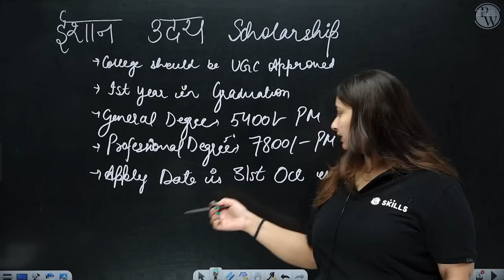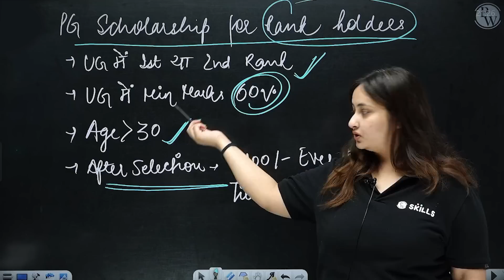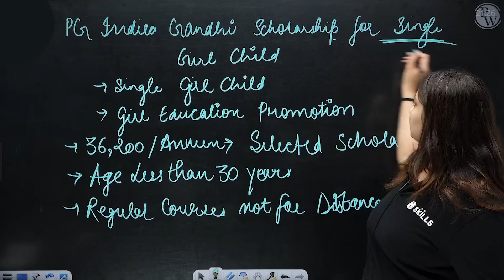Government Scholarships For Students in 2023 😯 | College Wallah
If You are a College and an Average Student in College and School. Then this Video is For you. In this Video, Nishtha Ma'am discusses the Government Scholarship for College Students and the criteria. From the Government Scholarship students can get the amount to pay their school and college fees on their own. So, this video can help you to get the Opportunity of the Scholarship.

1) Data science Masters 2.0

2) Full Stack Web Development 2.0

3) Java with DSA and System Design 2.0